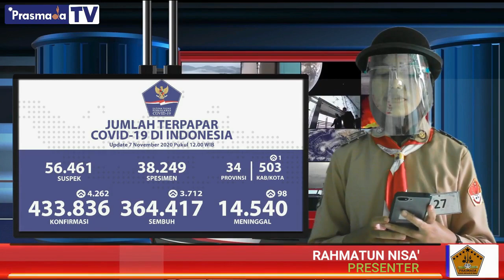MA Al Hidayah Nganjuk_Sangga Pi_27_Reportase Pencegahan Covid-19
GERAKAN PRAMUKA MA AL HIDAYAH KWARCAB NGANJUK